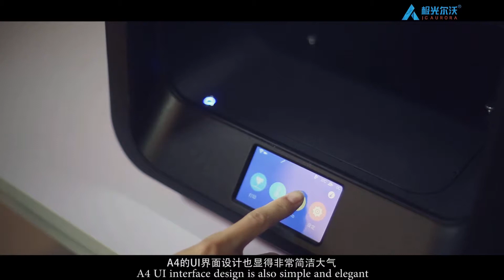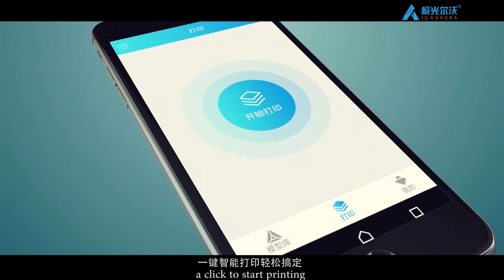JGAURORA A4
1，Magnetic type removable platform,
2，touch display ,
3，Feeding system without clearance ，which leads to easy TPU feeding
4， contined printing after power off, it remember where to continue
5，support wifi